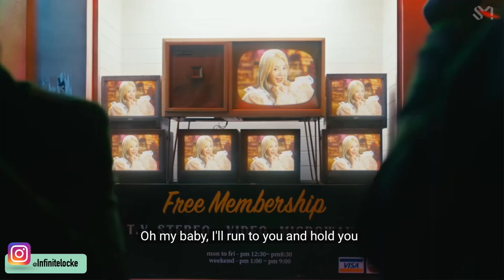15 YEAR LEGENDS!! | Girls Generation - Forever 1 MV & Behind The Scenes (REACTION)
Thanks for stopping by! I hope to build a great bond and energy with you guys through the journey I will be taking on this channel! I look forward to your support and thank you ahead of time!

FAQs:
-Name? My name is Erick Locke or Elocke for nickname.
-Age? 26
-Interests? I am a personal stylist and music enthusiast (more specifically Kpop)

This is a reaction channel meaning that there will be pausing and rewinding! Just wanted to point that out ahead of time :)